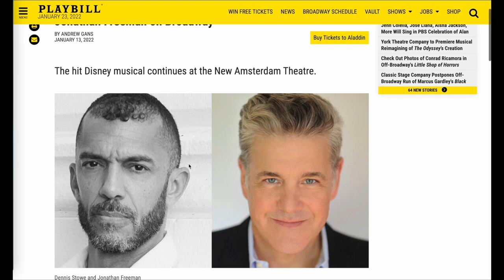[Broadway Show Aladdin] Witnessed the Retirement of Jonathan Freeman (Original Cast for Jafar)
Accidentally witnessed the retirement of Jonathan Freeman, who is the original cast member for Jafar (the villain). News